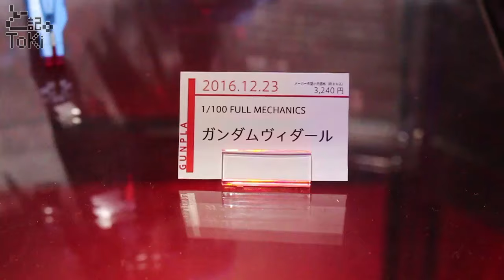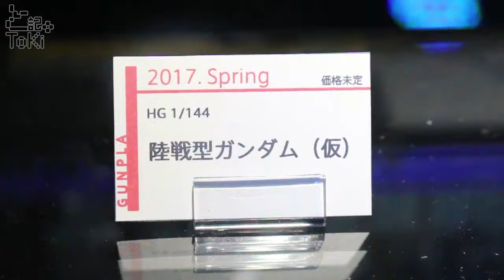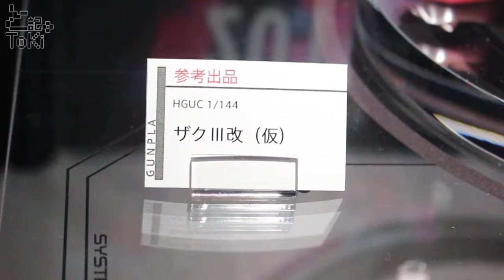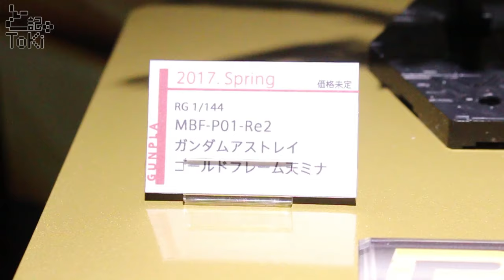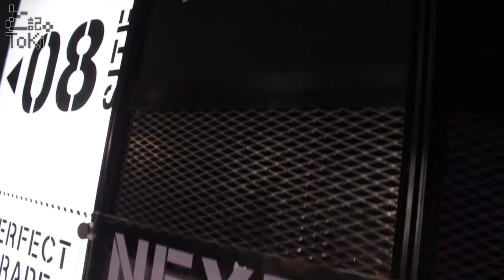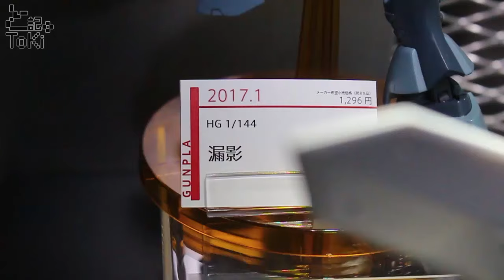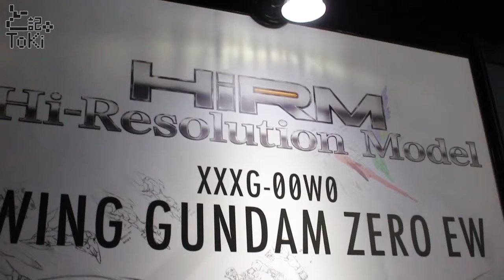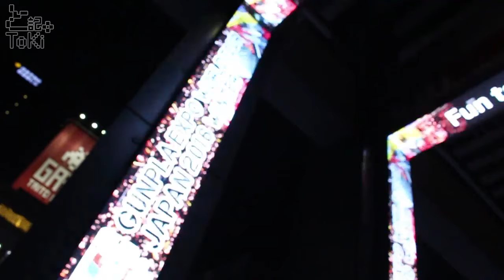GUNPLA EXPO WORLD TOUR JAPAN 2016 WINTER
11月19日から23日まで開催しているガンプラEXPO2016の模様を紹介。
主に新商品などを撮影してきました。
Introducing the pattern of Gundam EXPO 2016 which is being held from November 19th to 23rd.